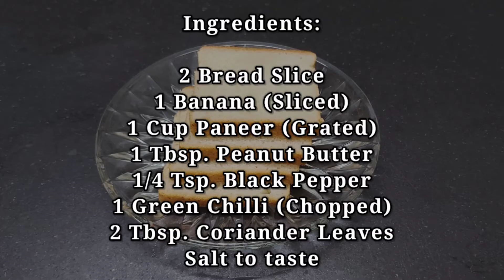Grilled Banana Toast | Peanut Butter Toast | Banana Sandwich Recipe | Protien Breakfast Toast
Grilled Banana Toast

Ingredients:
2 Bread Slice
1 Banana (Sliced)
1 Cup Paneer (Grated)
1 Tbsp. Peanut Butter
1/4 Tsp. Black Pepper
1 Green Chilli (Chopped)
2 Tbsp. Coriander Leaves

Method:
1. In a bowl, combine together 1 Cup Grated Paneer, 1/4 Tsp. Black pepper, Salt to taste, 1/4 Tsp. Chat Masala, 1 Tbsp. Coriander Leaves, 1 Green Chilli (Chopped) and Set aside.
2. Spread Peanut Butter evenly on both the slices of bread.
3. Layer one slice of bread with Banana slices and grated Paneer mixture evenly.
4. Top it with another layer of Banana Slices. Cover with another slice of bread.
5. Grease Olive Oil on the griller and the bread. Grill until golden brown and crisp.
6. Serve hot along with Tomato Sauce or any sauce of your choice.